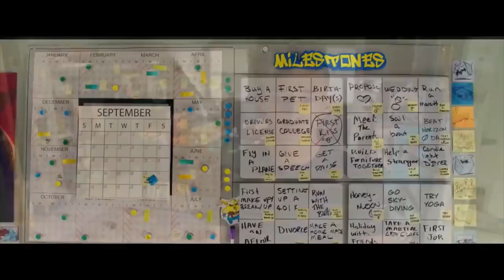ISHUSHOW: UBURYO BATEGURA SET, IMPANGA LOCKDOWN, THE SECRET SERIES, SARANDA, BAHAVU,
Mukiganiro cyuyu munsi PARU aratwereka uko bategura set ndetse nuko bakora izi film IMPANGA LOCKDOWN, ndetse na THE SECRET SERIES hifashishijwe BAHAVU na SARANDA, PARU kdi arerekana no kuzindi scene za film y' uruhererekane yitwa THE BIG BANG THEORY